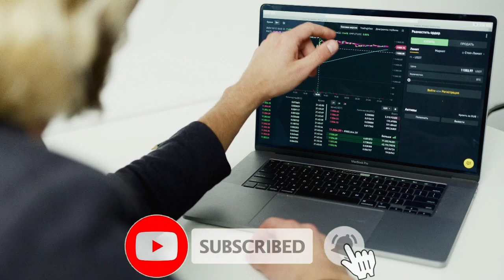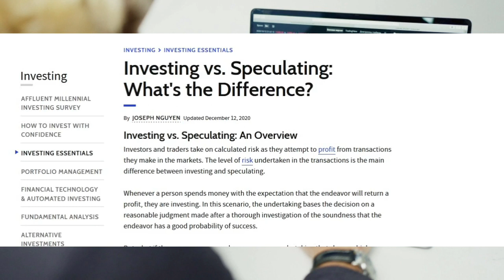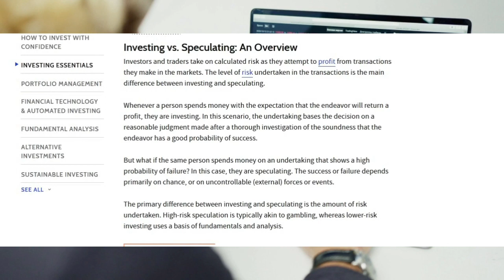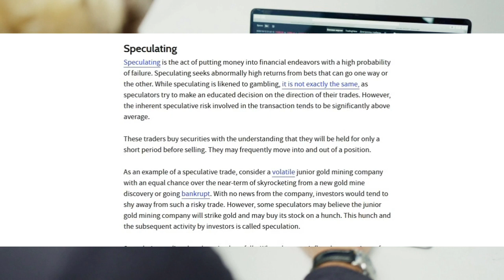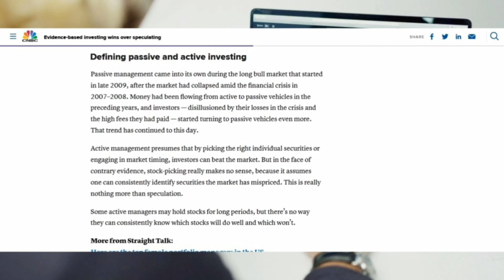Razlika između investicija i špekulacija!?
Dobrodošli na youtube kanal Veliki Dioničar. Ovdje možete pronaći zanimljivosti vezane iz svijeta burze, dionica, kriptovaluta i investiranja. Obrađujem teme od dividende, ETF-ova, REIT-ova, a također pratim novosti i aktualnosti iz svijeta kriptovaluta!
Podržite rad ovoga kanala tako da se pretplatite na njega, da ga podijelite prijateljima i tako da lajkate video objave.

Na Discord chatu putem Patreon računa odgovaram na Vaša pitanja, otkrivam svoj portfolio, dionice i kriptovalute koje kupujem i prodajem svaki mjesec, te nam se možete pridružiti u diskusiji, praćenju, ali i svakodnevnim vijestima i objavama iz svijeta dionica i kriptovaluta. Za prijavu i više informacija provjerite ovaj link:

Za dodatne upite i suradnju javite se na e-mail.

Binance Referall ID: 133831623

Saznajte koje su temeljne razlike između investiranja i špekulacija. Koji oblik je isplativiji dugoročno, te koji može donijeti veće zarade u kratkom periodu. Koliki postotak portfelja prema analitičarima treba biti u špekulativnoj imovini!?